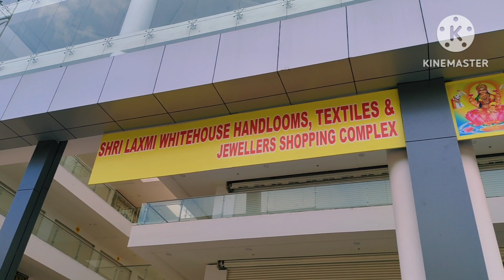Pick any Saree 500/- Cashondelivery లో Dasara Special Latest Fancy శారీస్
Hello friends, today's video is fancy sarees from Sri Ekdantha Fashions, Hyderabad...

Resellers Support available...

Address:
Sri Ekdantha Fashions,
Sri Lakshmi White House
Shop No: 105
Kothapet
Hyderabad
Telangana - 500070

kuppadam sarees
partywear sarees
chiffon sarees
catlog sarees
fancy wear
lenine sarees
online sarees
amazon sarees
wholesale shopping
kota sarees
madina wholesale
sarees madina
madina latest sarees collections
uppada sarees
uppada latest sarees
kuppadam sarees
# kuppadam
south sarees
gadwall sarees
# fancy sarees
# pattusarees
# latest fancy sarees
# latest collections
# kotha collections
fancy sarees
# sareesusa
# sarees tule
handlooms sarees
silk sarees
# silk
# Indian wedding
# Indian wear
sarees style
sarees collection
Sarees blouse designs
wedding sarees
insta fashion
ethinic wear
dailywear sarees
daily wear
pattu sarees
saree tales
fancy sarees
saree love
prashanti sarees
cotton saree
linen sarees
kanchi pattu sarees
wedding sarees
organza sarees
chenderi sarees
sarees collection
rk sarees
printed sarees2022
fancy sarees
sarees latest designs
madima wholesale sarees
madina sarees
wholesale market
sarees collection
hyderabad wholesale sarees
saree wholesaler
charminar wholesale market
banarasi sarees
shopping masti
shopping master
sarees wholesale
hyderabad wholesale sarees
fancy sarees
leninkanchiboarder sarees
honey fation trends
plain sarees
# gorgeous